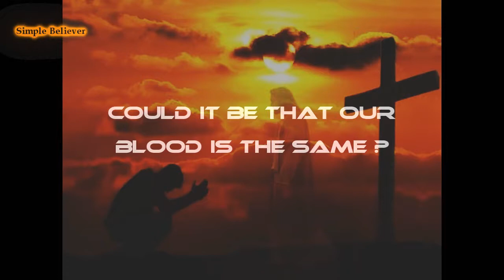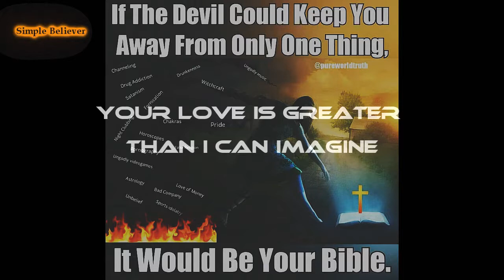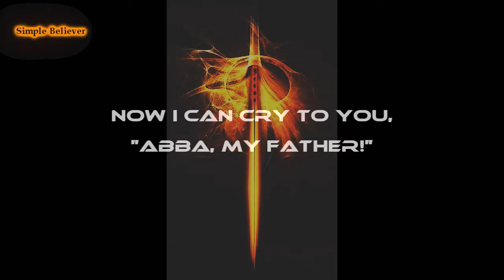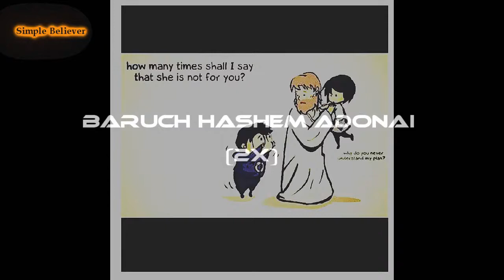Maranatha Music - Baruch Hashem Adonai [Blessed Be The Name of the Lord]. (w/ lyrics)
Song of encouragement for the weary Christian soldier~

Put on the whole Armor of God. Be strong in the Lord and in the Power of His Might! He has won the victory before the foundation of the world.